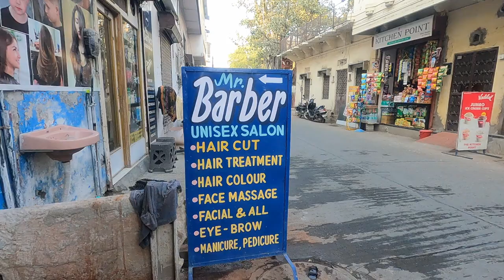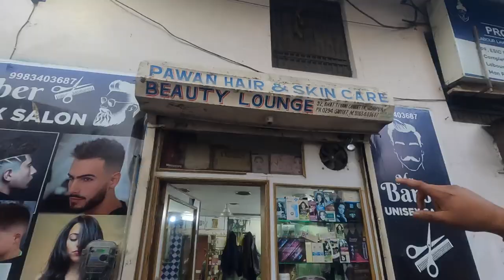£1 HEAD MASSAGE IN INDIA - LIKE NO OTHER!!!!!